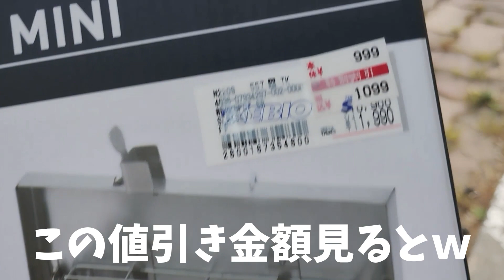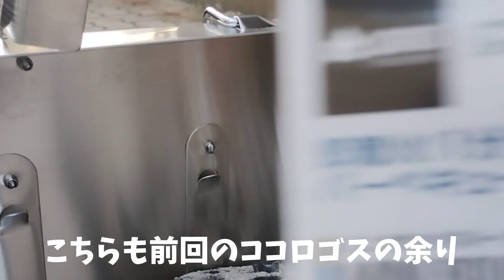【キャンプギアレビュー】値引きがすごくて買っちゃうやつ